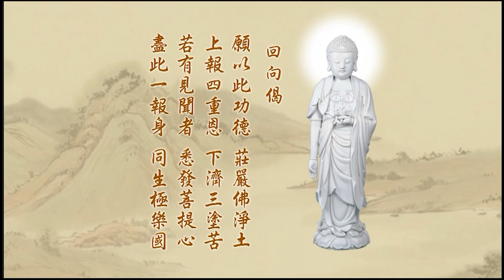131 悟勝法師學習《淨土大經科註》心得報告第四